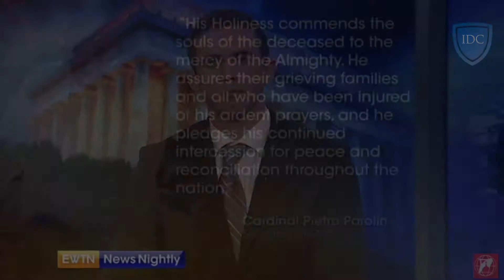IDC Executive Director Philippe Nassif Discusses Coptic Egyptians Crisis